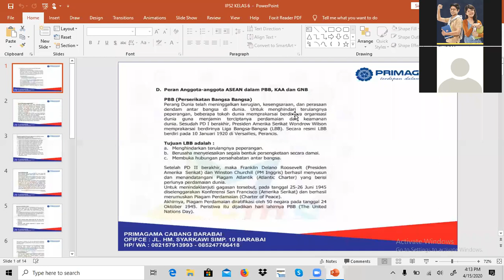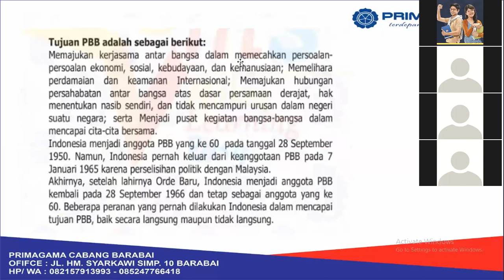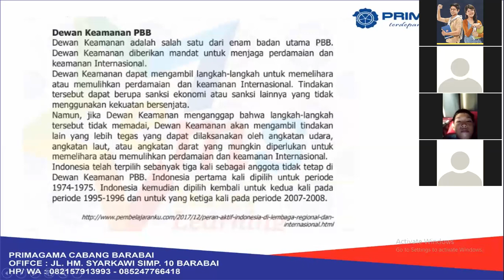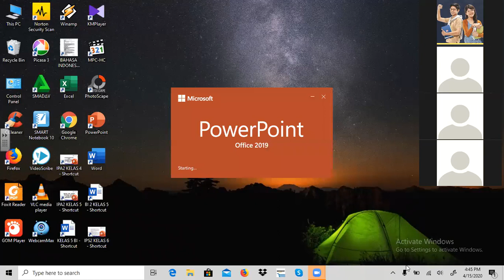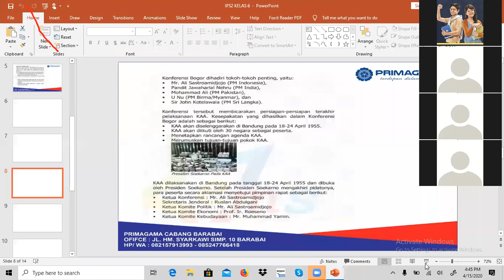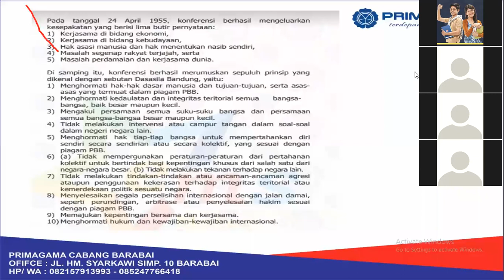15 APRIL 2020, BIMBEL IPS KELAS 6 LIVE VIA ZOOM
COVID 19 - BELAJAR IPS LIVE VIA ZOOM BERSAMA SISWA PRIMAGAMA, DISAMPAIKAN OLEH INSTRUKTUR SMART DISNA